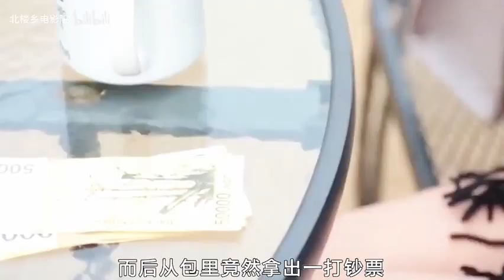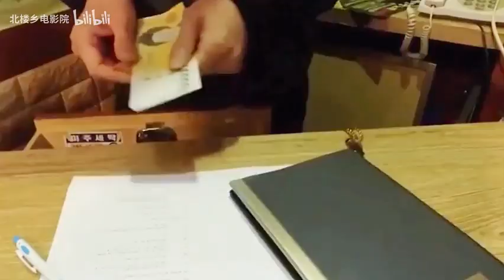好狠的一部泡菜国电影，看完一宿睡不着